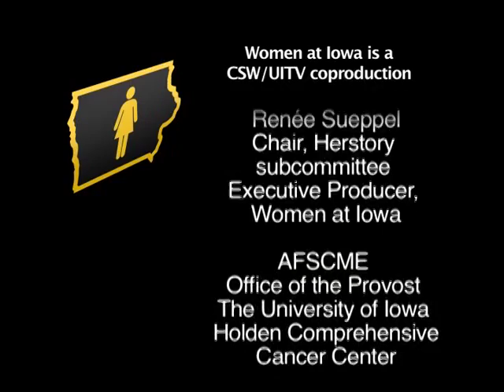Women at Iowa | Shari Rhoads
Kelly Johnson interviews internationally renown musician, Shari Rhoads.

Women at Iowa documents the history and experiences of women at the University of Iowa.